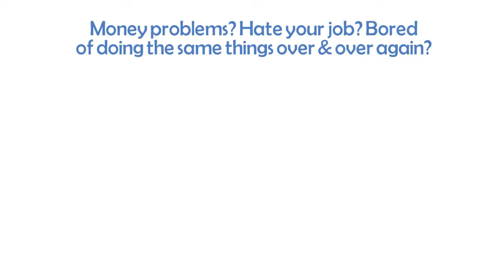Escape The Rat Race....within 12 months Monthly Meetup Group, London UK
This mastermind network is for like-minded individuals who all share a common goal: we want to change our current lifestyle by learning new skills which will enable us to become more financially independent.

Members of this group will commit to themselves and to one another to create a plan which will allow them them to 'sack their boss' and escape the rat-race within 12 months. By reaching this point we will be in a position to no longer have to rely on working for money, as money will begin working for us. “Work hard at your job and you can make a living. Work hard on yourself and you can make a fortune.” - Jim Rohn

The members of this group will all be at different stages of their personal 'journey', and therefore no matter what stage you are at yourself, you will always have someone for reassurance when you need it, and someone for whom you can provide motivation and support.

***PLEASE NOTE: Our meetup's are pro-active and designed to educate and accelerate our members towards taking action, fast. Whilst there is time dedicated to networking both before and after the event, the format is generally 'Board Room' style sat around a large table so that we can write notes and have meaningful discussion amongst all members. We always strive to keep a friendly and supportive environment***

One thing has been proven; having a support network around you of like-minded people whom you can speak about a topic that many of our friends and family just don't understand, people who will encourage and motivate you, will rapidly improve your chances of success and reaching that end goal.

5 REASONS TO JOIN THIS MASTERMIND GROUP

1.) You will be part of an exclusive community. Each member will be asked to complete a short set of questions about their beliefs about money. Members of this group understand that money is not evil, and without money it is not possible to have all that we desire.

2.) Make new friends. Regular interaction with other people who share your common goal will guarantee that you reach your goals quicker. Jim Rohn, America's foremost Business Philosopher was quoted as saying “You are the average of the five people you spend the most time with''. That feeling of 'being alone' will be gone.

3.) Learn new skills that you can start using immediately which can instantly start to change your life. Every new member will be eligible for a personal 1-2-1 'Financial Health Check'. The methods that will be discussed have already helped people 'rescue' more than 1/3 of their existing monthly income.

4.) Confront your fears and challenges. Sometimes we find it hard to talk to our closest friends or even our partners about money. A little support outside of your most immediate circle can lift a weight from your shoulders and help you to grow as an individual.

 5.) Find new people to do business with. It is often said by successful entrepreneurs that Share knowledge, ideas...and profits. 'Profits are better than wages.'

I will leave you with this quote from the author of 'The Science of Getting Rich',

“The very best thing you can do for the whole world is to make the most of yourself.'  ― Wallace D. Wattles